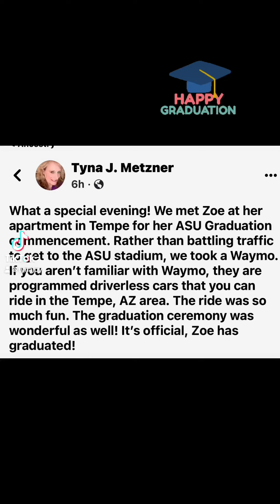It’s Official Zoe Has Graduated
In 2020 Zoe missed out on her graduation because of the Covid shut down. I am thrilled to be able to celebrate her college graduation fully❤️! She graduated with honors from asu